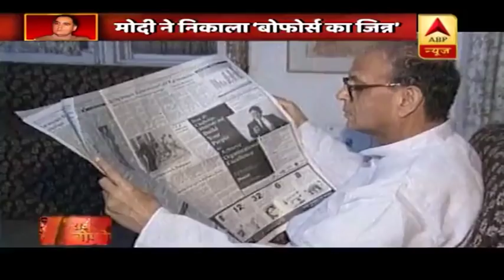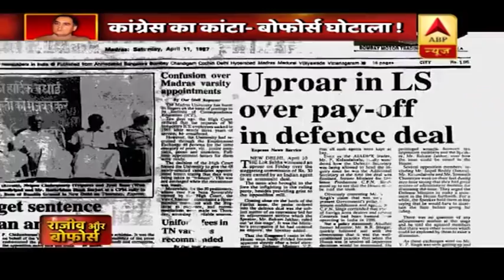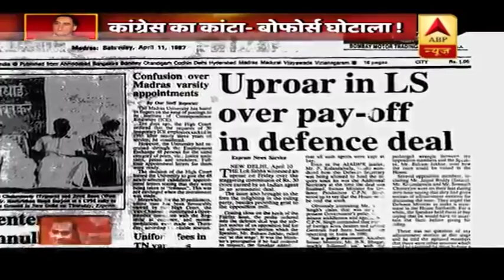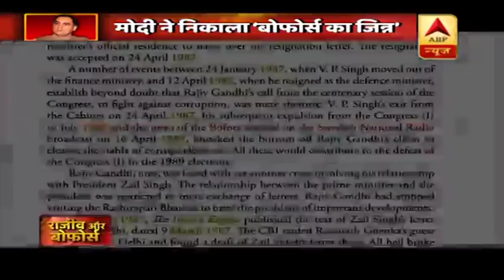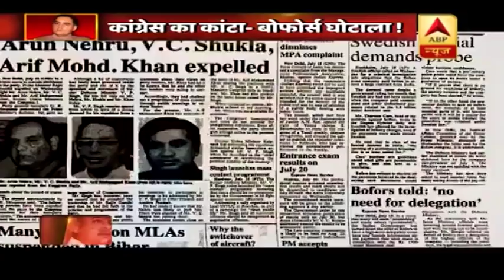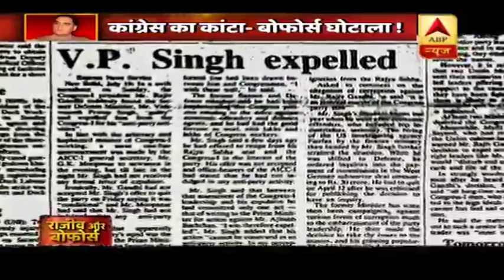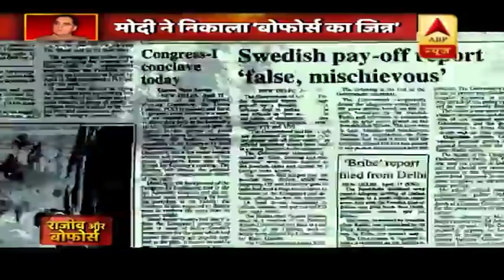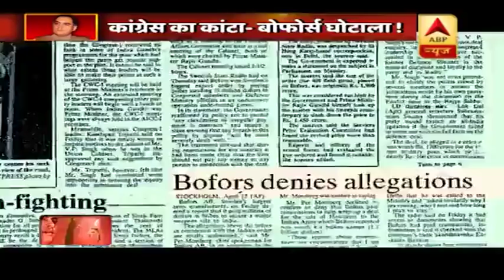Rajiv Gandhi And Bofors Scandal, An Unsolved Mystery | ABP News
Rajiv Gandhi was an Indian politician who served as the 6th Prime Minister of India from 1984 to 1989. He took office after the 1984 assassination of his mother, Prime Minister Indira Gandhi, to become the youngest Indian Prime Minister at the age of 40.
The Bofors scandal was a major weapons-contract political scandal that occurred between India and Sweden during the 1980s and 1990s